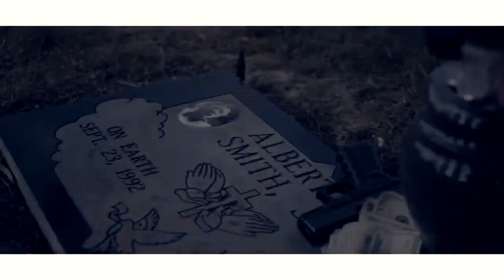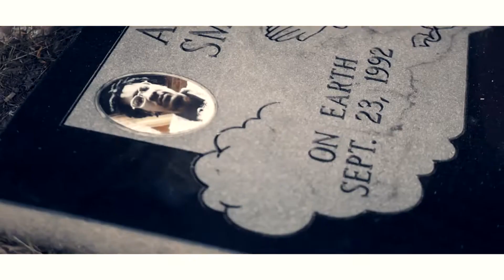KashDummy Picture Me Ballin Music Video